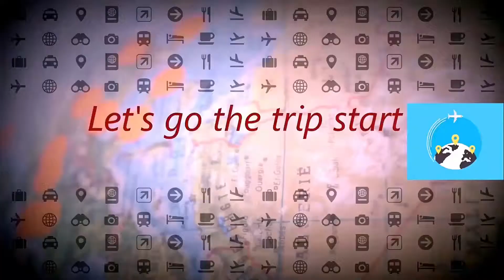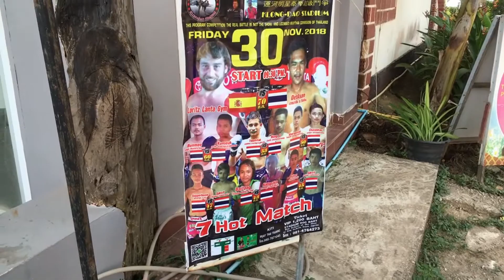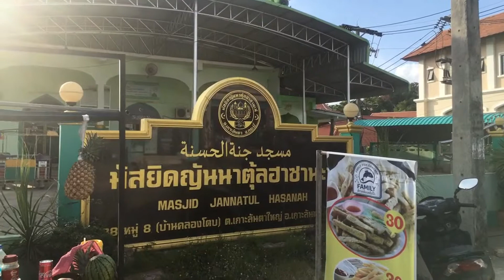❗ أذان و صلاة يمكنك أن تجدهم في جزيرة المسلمين☪️ تايلاند.Thailand krabi😉🤩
Travel Tickets Trip Hostel Bus Train plain Info

 صلاة

صلاة البحر

صلاه الاستخاره
صلاه الفجر
صلاه المغرب
صلاه باكر
كيفيه صلاه الاستخاره
صلاه الجمعه مباشر
دعاء صلاه الاستخاره
صلاه الجنازه
صلاه الظهر
صلاه الجمعه

صلاة باكر
صلاة النوم
صلاة الاستخارة
صلاة النوم الكبرى
صلاة الغروب
صلاة الفجر
صلاة الساعة الثالثة
صلاة الليل
صلاة باكر ابونا داود
صلاة الساعة السادسة

what is yu-gi-oh 5d
what is 5d
what do 5d mean
is life in 5d
what is yugioh 5d
yu-gi-oh 5d season 2
is 5d real
what is 5d movies
5d plus 19 equals 79
what is definition 5d animation

5 a day
5 days of war
5d optical data storage
5 (disambiguation)
5-demicube
5 dols
5-dehydro-4-deoxyglucarate dehydratase
5d bim
5 (die antwoord ep)
5 december 2005 hasharon mall suicide bombing

صلاة الاستخارة
صلاة الفجر
صلاة الاستسقاء
صلاة الضحى؀
صلاة الجنازة
صلاة العصر
صلاة الوتر
صلاة المغرب
صلاة الحاجة
صلاة العشاء
صلاة التراويح
صلاة الظهر

اذان المغرب
موعد اذان المغرب
اذان صبح به افق تهران
اذان الفجر
اذان الظهر
اذان العشاء
اذان مغرب
اذان ظهر

أذان
أذان الحرم المكي
أذان بصوت جميل جدا
أذان شيعي
أذان الفجر
أذان المغرب
أذان عبد الباسط عبد الصمد
أذان العفاسي
أذان ناصر القطامي
أذان الجامع الأموي

أذان المغرب في الرياض
أذان
أذان العشاء
أذان المغرب
أذان العصر
أذان الظهر
أذان المغرب جدة
أذان الظهر المخواه
أذان الفجر بالرياض
أذان الدغريري
أذان حزين
أذان العشاء الرياض
asjid
masjid al-haram
masjid muhammad
masjid nabawi
masjid al aqsa
masjid bilal
masjid near me
masjid al-huda
masjidullah
masjid al wali
masjid definition
masjid e ali somerset nj
 نتمنى أنك تقوم بالضغط على هذا الجرس ( 🔔 )
اضغط هنا لتوسلكوم الفيديوهات الجديدة 🙏❤
YouTube.com/c/Redafin vlog .
من أجل الاعلان والتواصل: 😉
تواصل على Instagram:😉
تواصل على Twitter:😉
ارخس أماكن للحجز في فندق أو منزل أو هستل:
ارخس اتبسطت لتنقل بينا المدن في أوروبا:😉